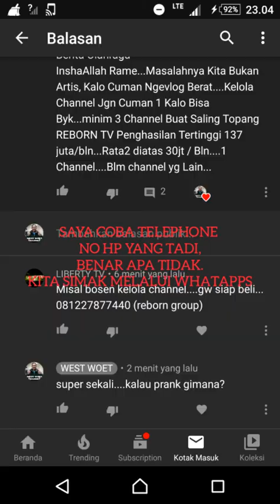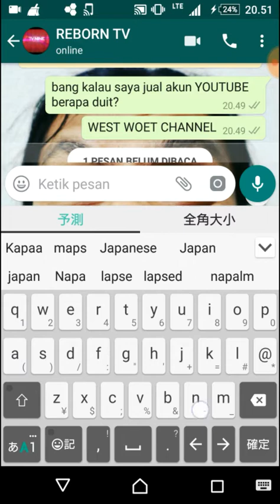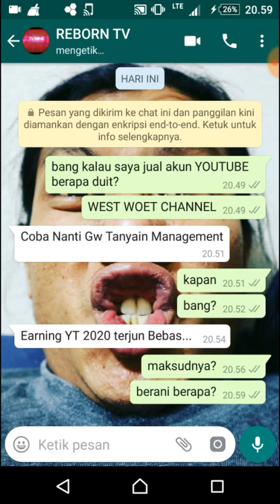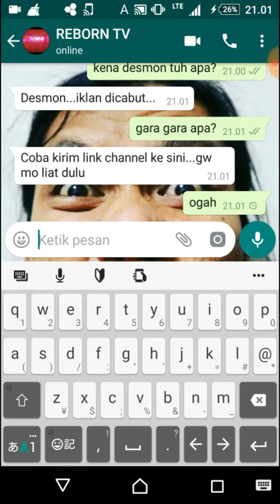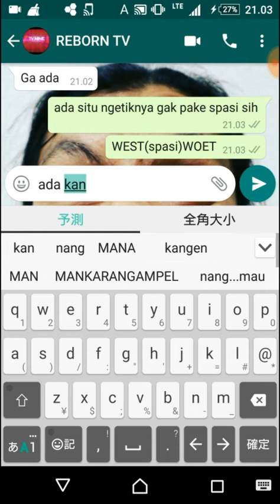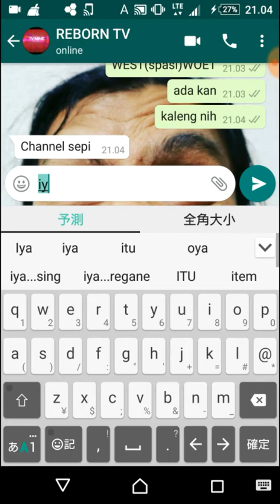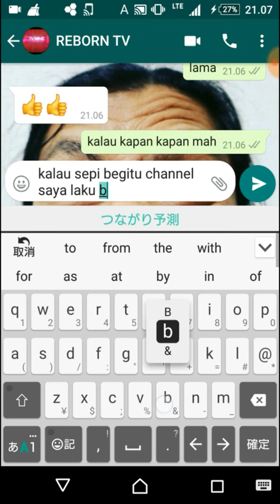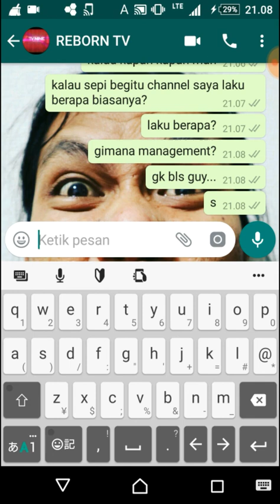RUGI !! JANGAN JUAL AKUN YOUTUBE ANDA